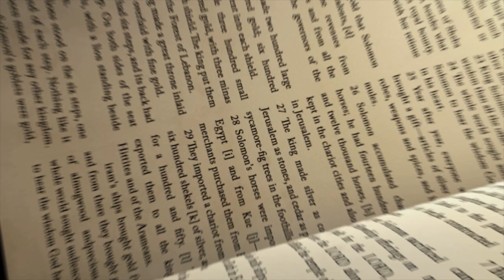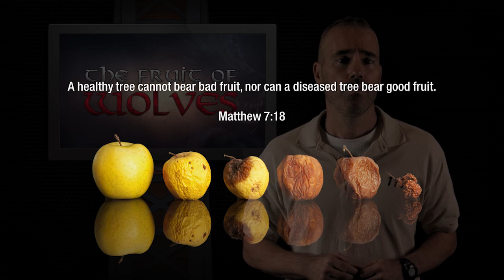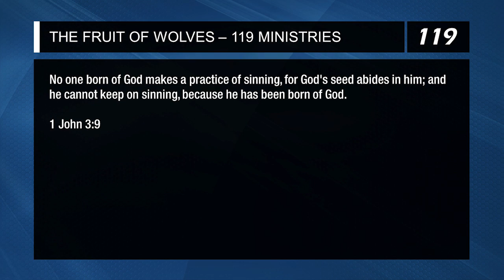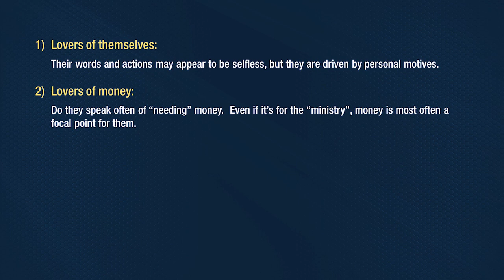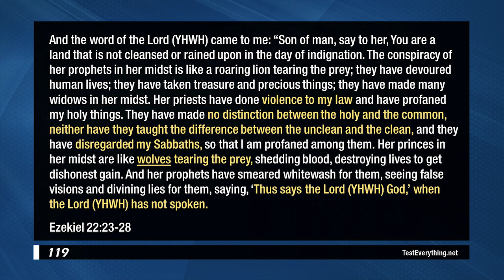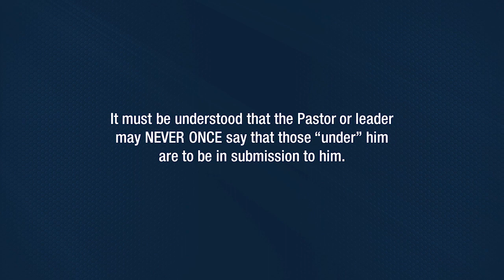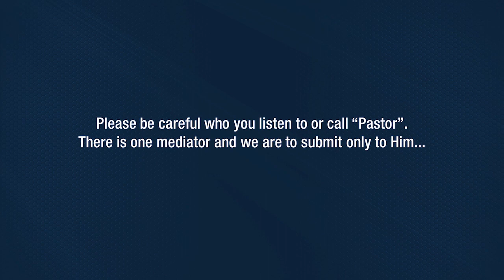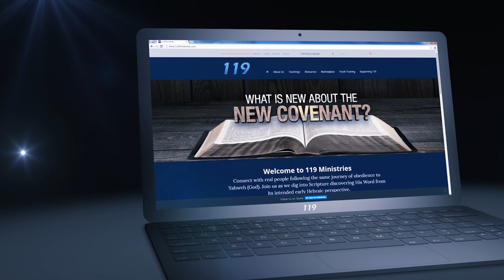The Fruit of Wolves (Remastered)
The prophets warned us about wolves. Paul warned us about wolves. Our savior instructed us to watch out for them and that they can be known by their fruit. Do you know how to recognize them in these times we live? This full length teaching dives into the study of identifying wolves. Join us as we begin to scripturally define and reveal the fruit of wolves.

Please note that we will not be closely monitoring nor responding to comments on YouTube. If you would like to discuss this video with us, we invite you to join the discussion on the teaching page found on our or reach us privately through the Contact Us form on our

Shalom